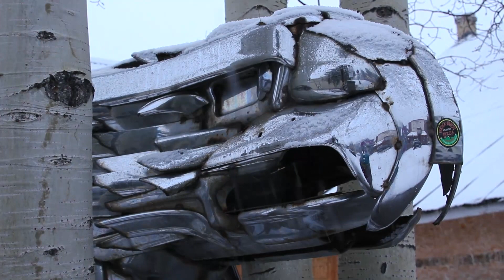Snow in Crested Butte 12.3.12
We thought that you might want a taste of snow just as much as we do. Snow on Elk Ave., Crested Butte, Colorado on the morning of December 3, 2012.